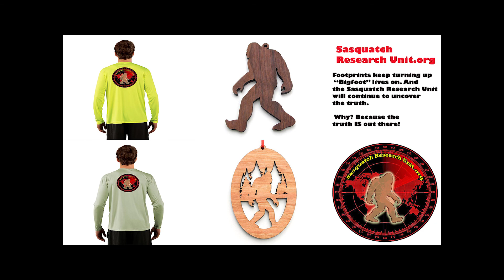Trail of Highways™ Hike RMNP Fern Lake Trail The Pool, Fern Falls, Fern Lake 9 23 17 Sq 9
Happy Trails ;)